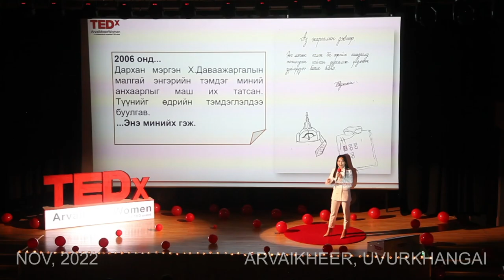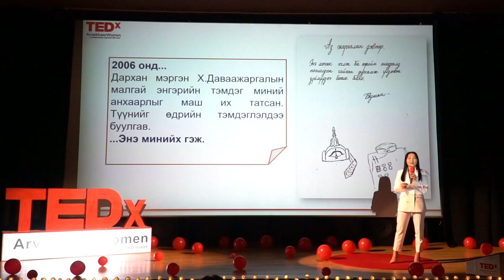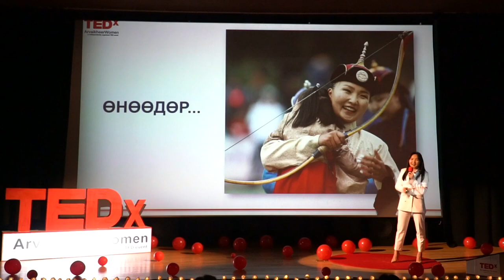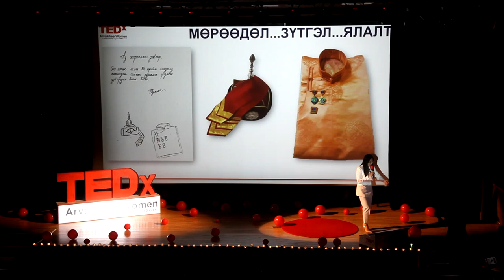Дотоод энерги | Punsaldulam Badam-Ochir | TEDxArvaikheerWomen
Багш мэргэжилтэй түүнийг харваач гэдгээр нь Монгол түмэн андахгүй. Үндэсний сурын спортоор 20 жил тууштай хичээллэж, Улсын даян мэргэн цолны алдарт хүртэл тэр олон сорилт, бэрхшээлтэй тулгарсан ч бүгдийг даван туулж чадсан дайчин эмэгтэй юм. Тэрээр үндэсний өв соёлоо түгээн дэлгэрүүлэх, өвлүүлэхэд үнэтэй хувь нэмэр оруулж буй эрхэм билээ.

Багш, ээж, харваач гээд олон дүрээр амьдралаа тодотгосон тэрээр TEDx-ийн тайзан дээрээс юуг уриалахыг хүсэв?? Үндэсний сурын спортоор 20 жил тууштай хичээллэж, Улсын даян мэргэн цолны алдарт хүртэл тэр олон сорилт, бэрхшээлтэй тулгарсан ч бүгдийг даван туулж чадсан дайчин эмэгтэй юм. This talk was given at a TEDx event using the TED conference format but independently organized by a local community.